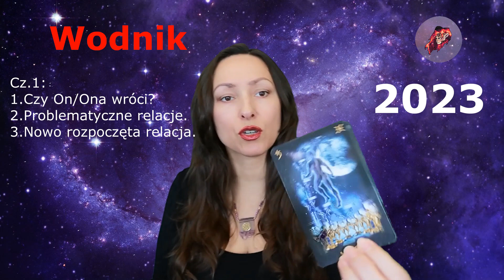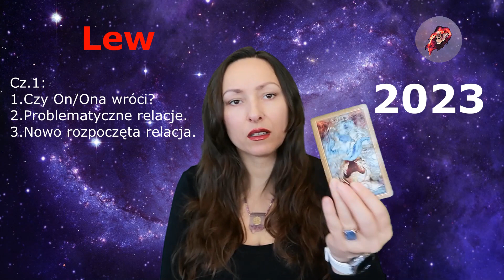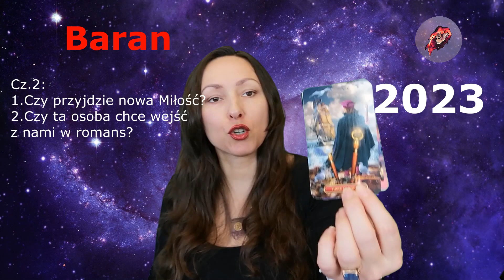Miłość w 2023: związki, wracacze, nowo rozpoczęte relacje, single. Tarot, wszystkie znaki.